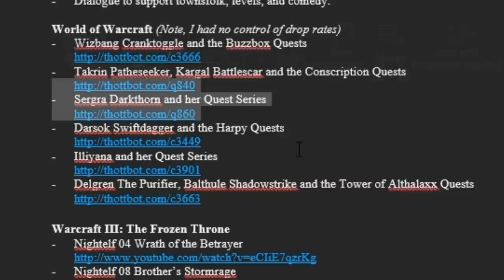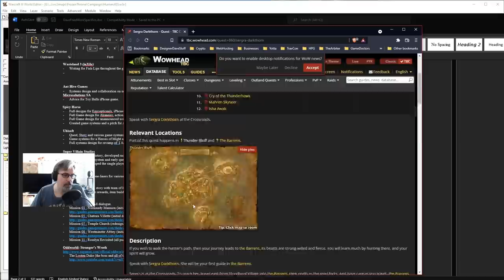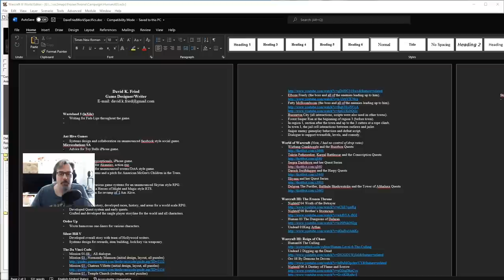Warcraft 3 Level Designer AMA | PART 6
David "DesignerDave" Fried finishes answering questions Warcraft III fans have sent in about his experience working for Blizzard nearly 20 years ago. What are Dave's proudest and least proud game design accomplishments? What is Dave working on now? What's next with this AMA series? Dave answers all these questions and more in this video!

If this series gets enough love, we may get to hear from other Warcraft III developers as well!

0:00 - Ask Dave Anything Part 6
0:10 - Warcraft 3 ability changes
1:01 - World of Warcraft design experience
3:17 - Recent game design work
5:08 - Frost Giant Studios and Dreamhaven
6:42 - What good are game remasters?
7:54 - Game design tools and their impact on coders
10:28 - Dave's game design origin story
12:22 - Proudest game design achievement
14:08 - Least proud moment in game design
15:46 - Ideal game to develop
17:18 - The future of the strategy game genre
19:27 - Nostalgia and avoiding abuse as a designer
21:55 - How to learn more